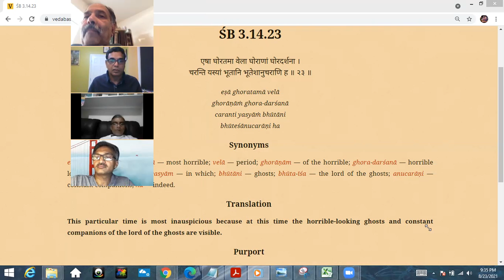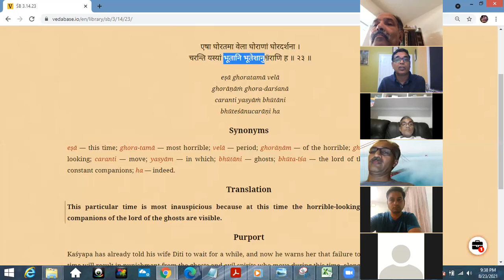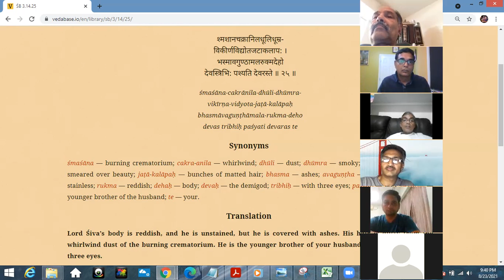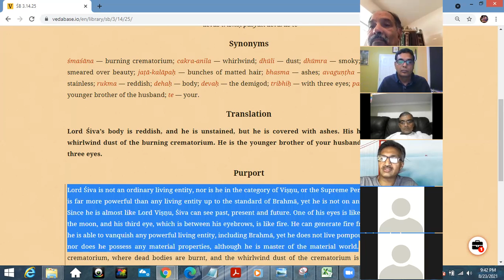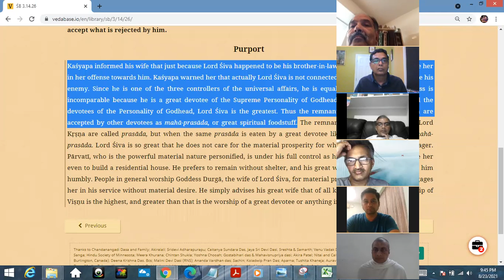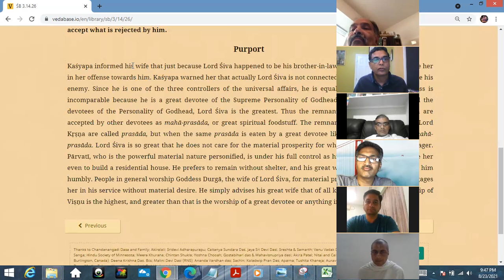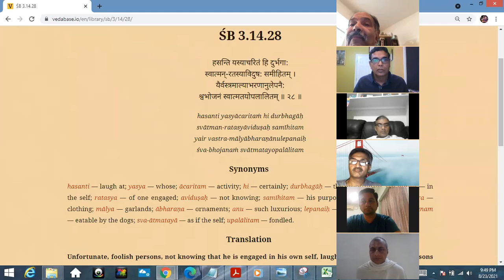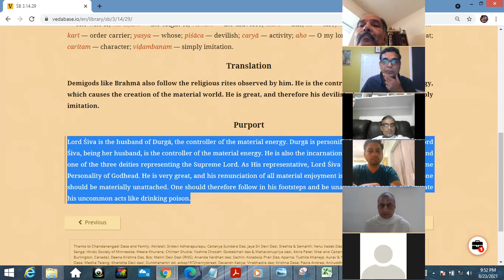SatsangHareKrishna RadheGovind Srimad Bhagavatam 3 14 23 to 3 14 29 Aug 23, 2021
Srimad Bhagavatam SatsangHareKrishna RadheGovind  3 14 23 to 3 14 29    Aug 23, 2021